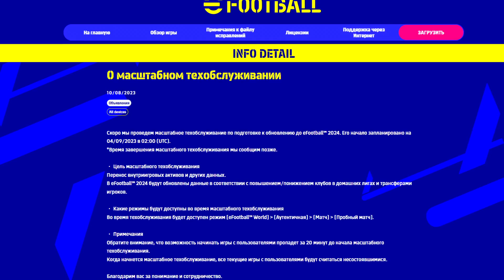ОФИЦИАЛЬНО: ДАТА ВЫХОДА eFootball 2024 и прочее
Конами держат в секрете будущий контент eFootball 2024, но с радостью делятся информацией о будущей дате выхода предстоящего обновления. Если не так давно мы ожидали обновления в августе, после завершения нулевого сезона в игре, то теперь речь идет о сентябре. Об этом и не только - в новом видео!